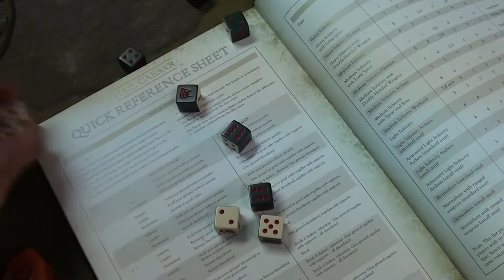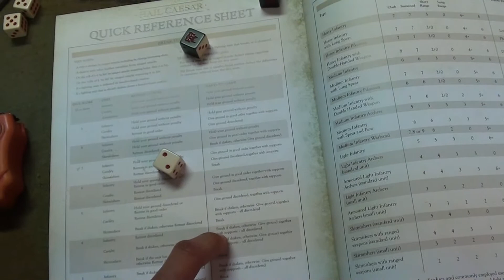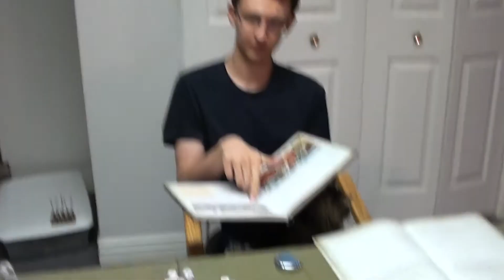Hail Caesar Greeks v Barbarians Battle Report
Macedonian Successors square of against Galatians in a spirited game of Hail Caesar